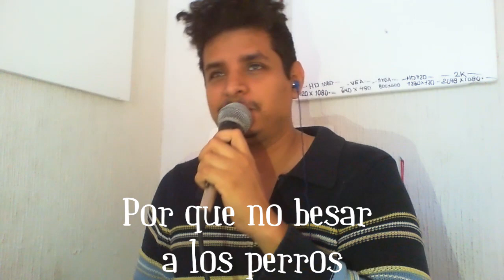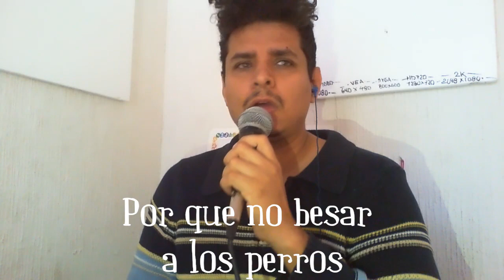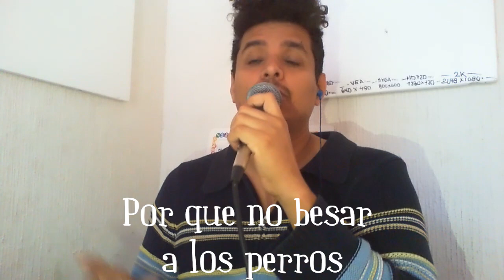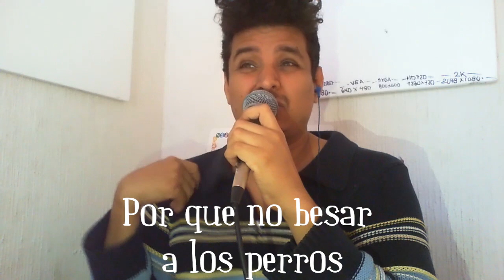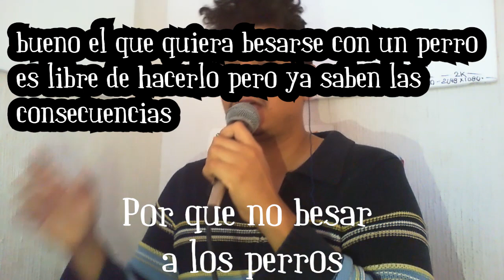Por que no Besar a los PERROS